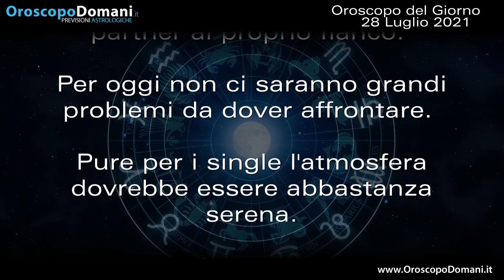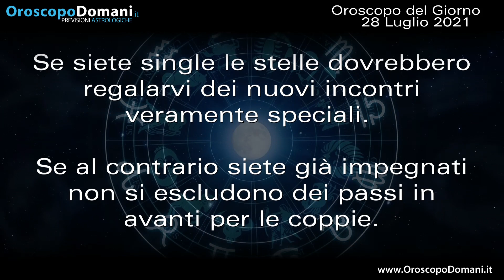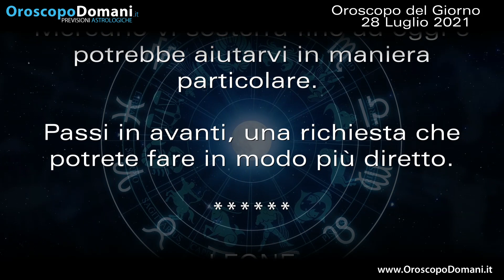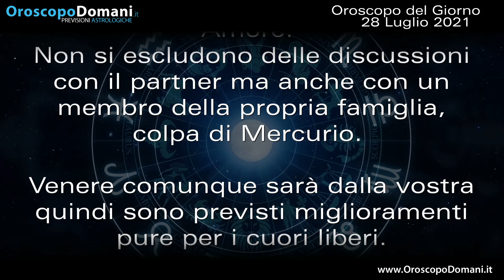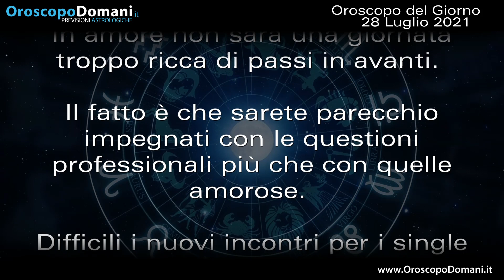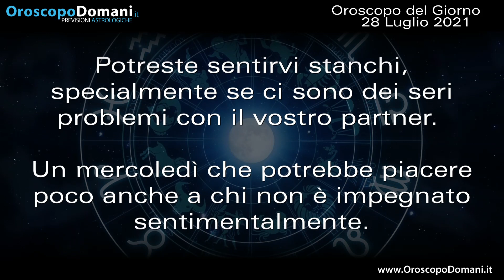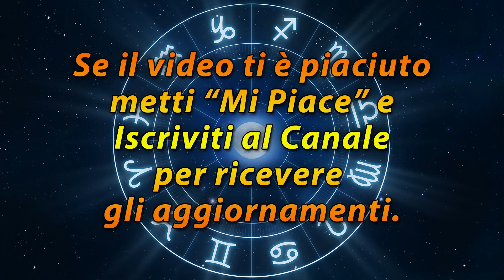Oroscopo del Giorno Mercoledì 28 Luglio 2021!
Leone la Luna di oggi sarà in buona posizione e potrebbe portare anche a delle belle novità in campo amoroso. Scorpione non si escludono delle discussioni con il partner ma anche con un membro della propria famiglia, colpa di Mercurio. Capricorno finalmente Mercurio sarà dalla vostra e potrete darci dentro con idee e progetti di lavoro. Ecco le previsioni dell'Oroscopo del Giorno Mercoledì 28 Luglio 2021!